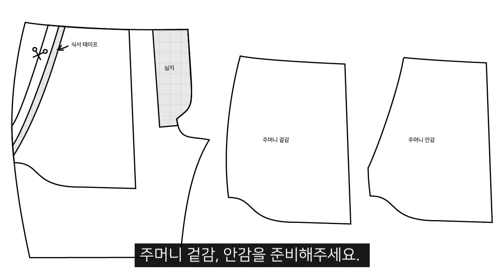바지 옆주머니 만들기 (통솔)